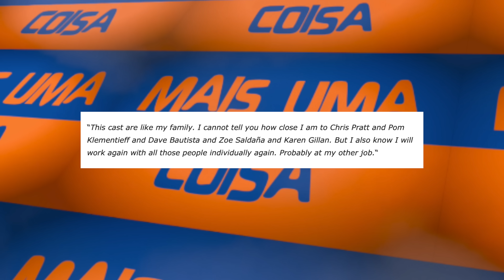ELE GARANTE: ELENCO DE GUARDIÕES DA GALÁXIA VAI PRA DC - QUEM?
Pablo Peixoto do Qu4tro Coisas fala sobre a possibilidade do Elenco de Guardiões da Galáxia ser contratado por James Gunn para filmes na Warner DC